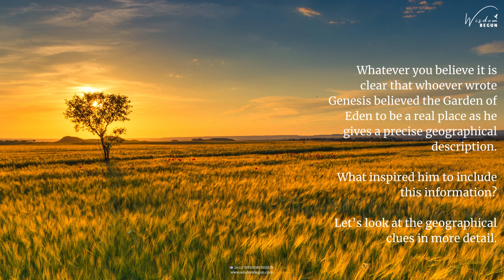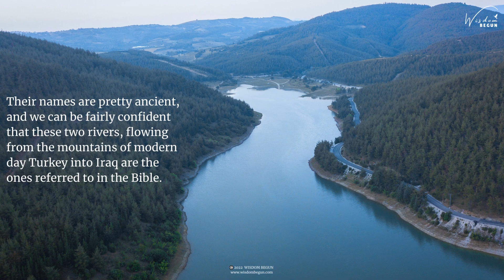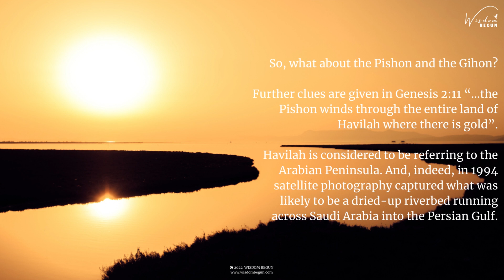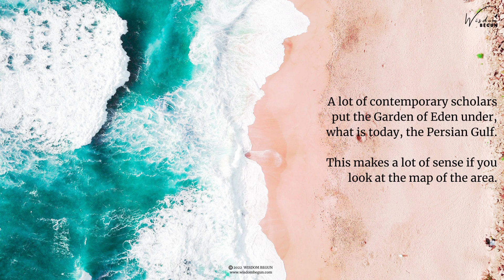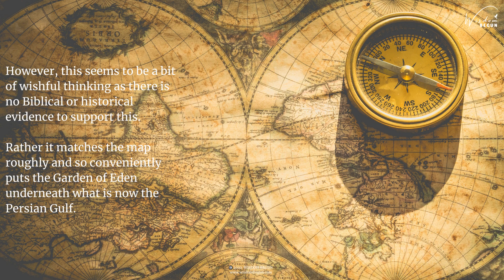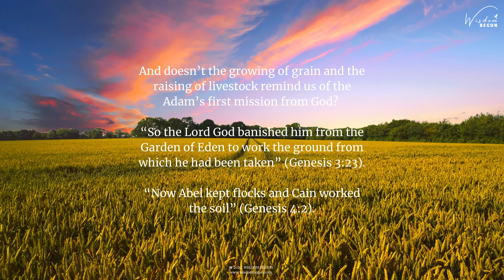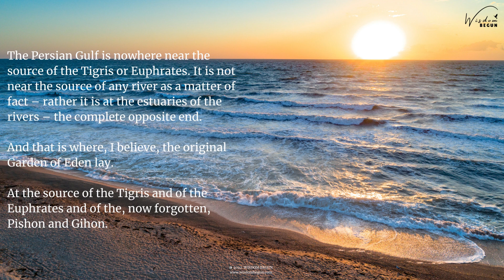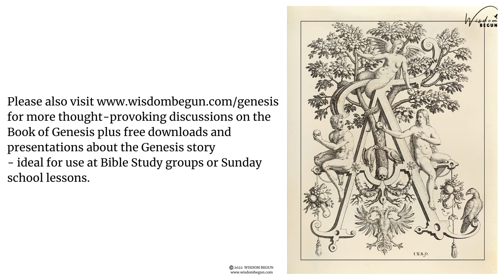Where Was the Garden of Eden Located?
The Creation story from Genesis tells us that the first named location on Earth (after God had created the world) was the Garden of Eden.

The Garden of Eden was a paradise where there was no death, illness, hunger or sin.

However, Satan, in the form of a serpent, tempted Adam and Eve to eat from the Tree of Knowledge and God cast them out of the Garden into the world beyond.

This story is the founding creation story in the Christian, Jewish and Moslem religions.  Some believe this story to be literal truth whilst others believe the creation story to be illustrative and spiritual only.

Together, let’s learn more about where the Garden of Eden could have been located.

For daily inspiration on God’s word, please like and follow our Facebook and our YouTube channel.

for more thought-provoking discussions on the Book of Genesis plus free downloads and presentations about the Genesis story - ideal for use at Bible Study groups or Sunday school lessons.

Wisdom Begun.
God’s words delivered daily.